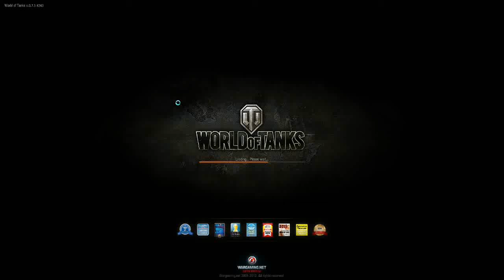KV-1s Sand River 7 kills 08/18/12